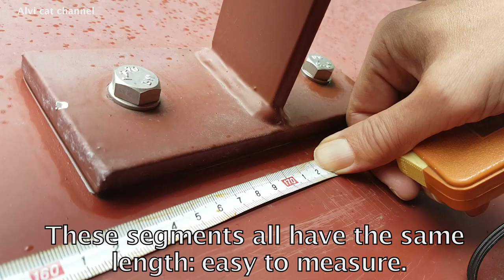Alvi cat : speed test - my cat versus Usain Bolt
SPEED TEST - MY CAT VERSUS USAIN BOLT
Sometimes, when he is in the mood, Alvi likes to run fast towards his goal. But how fast is he? In this video we try to figure this out.
Watch until the end, as this channel's videos usually have both a head and a tail!

Also watch our 8 minute documentary, about how Alvi was adopted from a local animal shelter
Want to buy cat toys?
Also see us on Facebook (Alvi Cat)  and instagram (alvicatchannel)